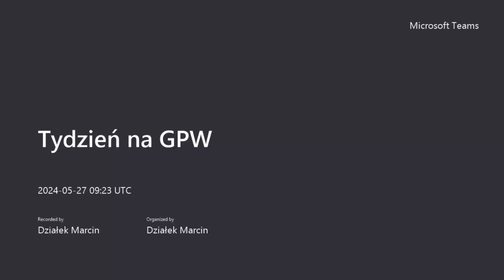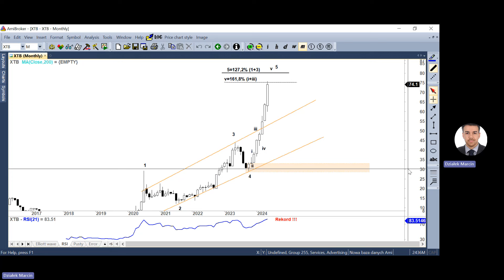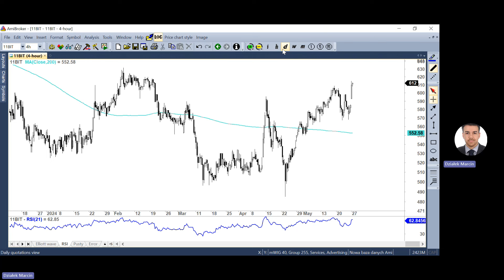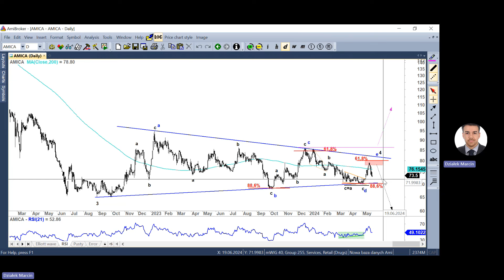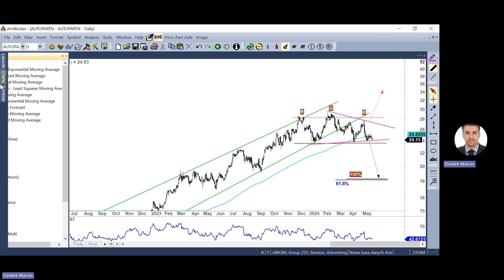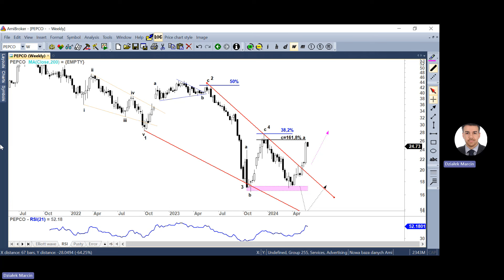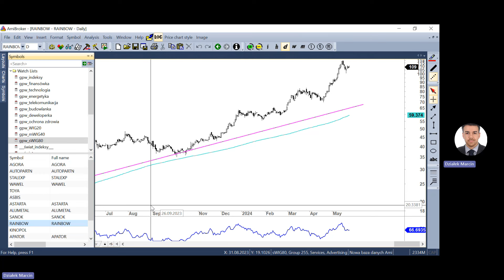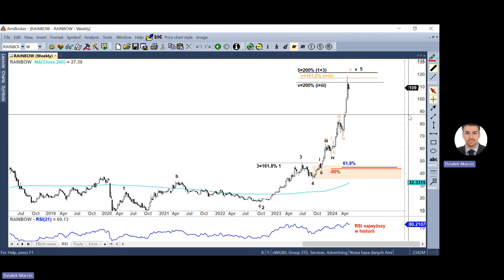Tydzień na GPW - 27.05.2024